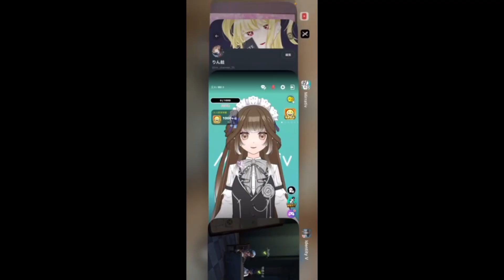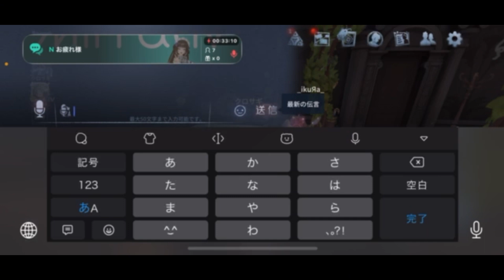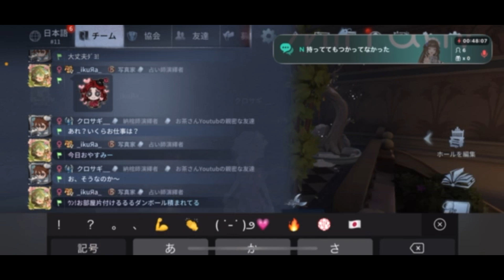ミラティブ配信してたやつ(28と雑談)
ミラティブ配信してたやつをYouTubeに載せただけでほぼノーカットのものになります。(編集技術ってやつを下さい)